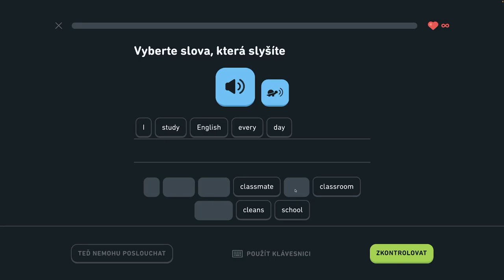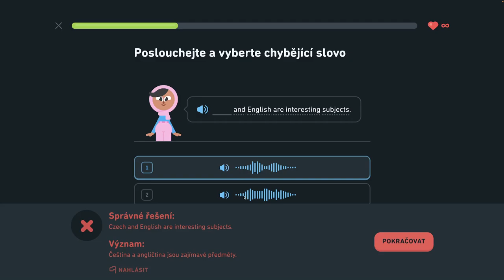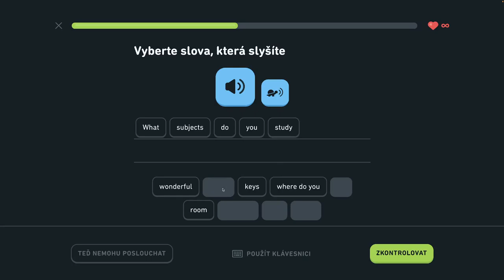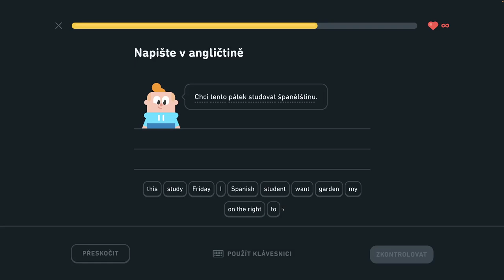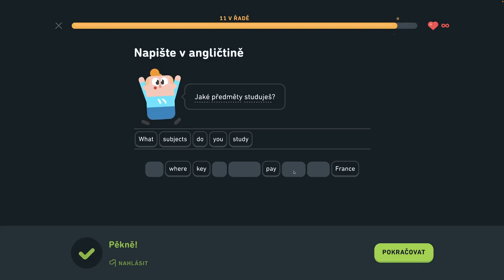🇺🇸 S2, J2 - Rozprávajte sa o škole 1/6 - Rozprávajte sa o škole, konverzujte počas rande